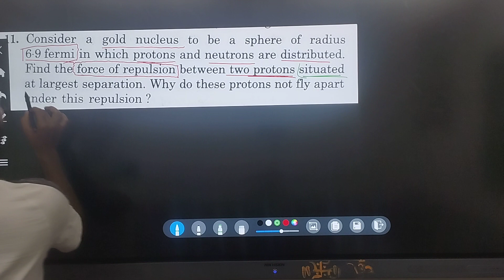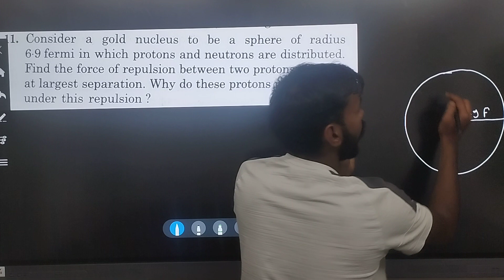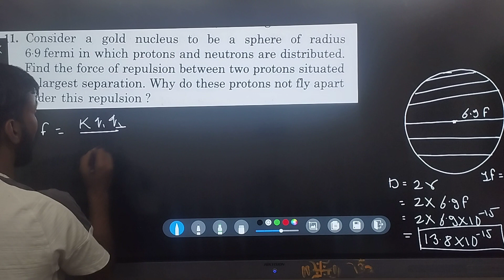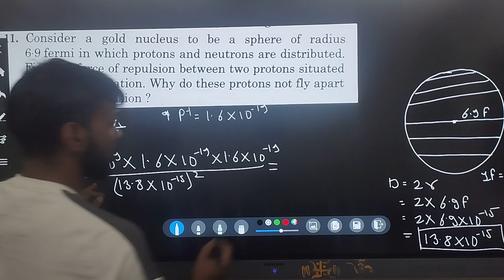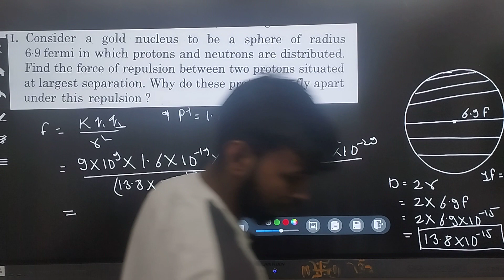HC verma solution: Chapter 29 (Q 11) / Electric Field & Potential//Rana sir